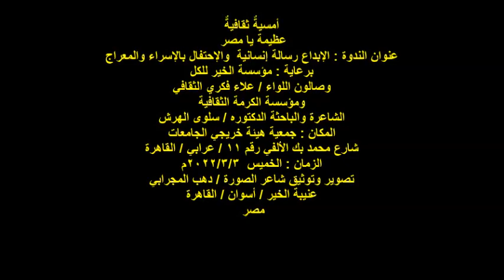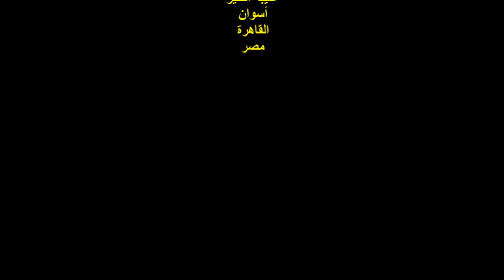ندوة/ عظيمة يا مصر/الشاعرة والباحثة/د/سلوى الهرش/الخميس 3/3/2022/هيئة خريجي الجامعات بالقاهرة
أمسيةٌ ثقافيةٌ
 عظيمة يا مصر
عنوان الندوة : الإبداع رسالة إنسانية  والإحتفال بالإسراء والمعراج
وصالون اللواء / علاء فكري الثقافي
ومؤسسة الكرمة الثقافية
الشاعرة والباحثة الدكتوره / سلوى الهرش
 مصر